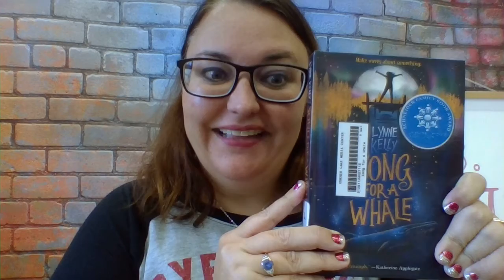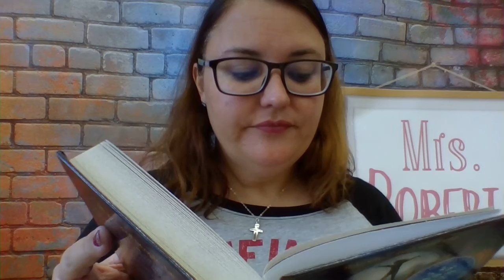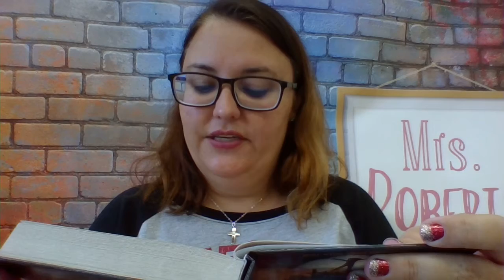First Chapter Friday - Song For A Whale by Lynne Kelly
I read the first two chapters of Song For A Whale by Lynne Kelly